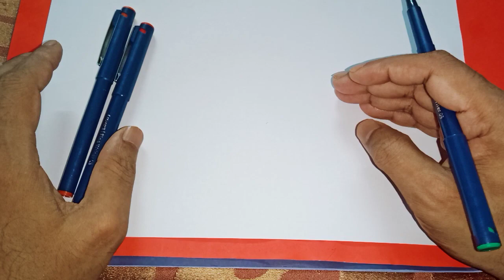పౌర్ణమి రోజు ఈ దైవిక నెంబర్ని రాసుకోండి డబ్బుకు లోటు లేకుండా డబ్బు వస్తూనే ఉంటుంది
Call for appointment :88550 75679,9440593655,
Time:10.00 AM TO 1.00 PM And 3.00 PM TO 6.00 PM
phone appointment fees: 500 rupees,
personal appointment fees: 2500 rupees,
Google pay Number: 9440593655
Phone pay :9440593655